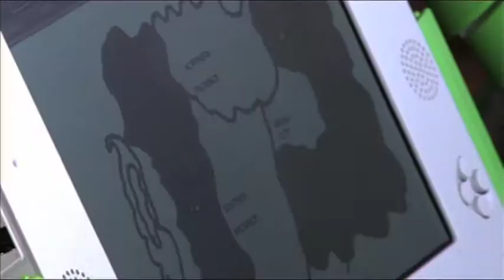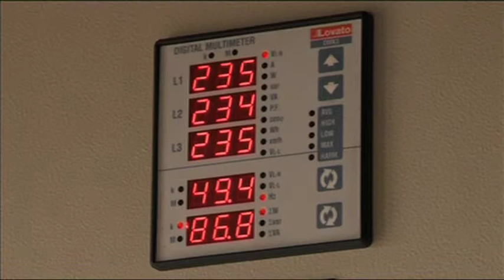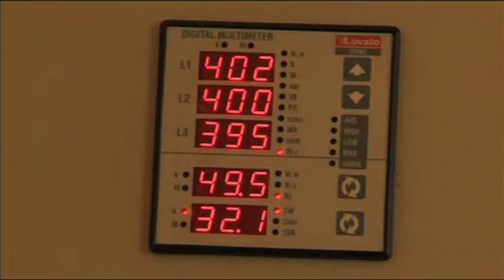Linx Productions | UNIDO | Mini Hydropower Project | Rwanda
LinxProductions went to Rwanda for UNIDO to look at mini hydropower projects which are being built to provide energy to remote villages that are too far away to be put on the electricity grid. The projects have changed the lives of the villagers, who now have access to run small businesses. Most important, the electricity has enabled local schools to get computer-based education, which has the potential to change the lives in the long term. This story was aired on Africa Journal, a programme produced by Thomson Reuters.